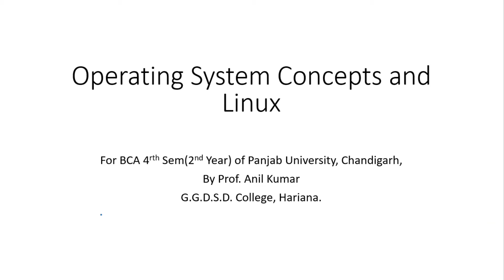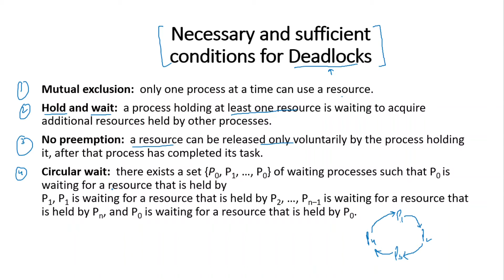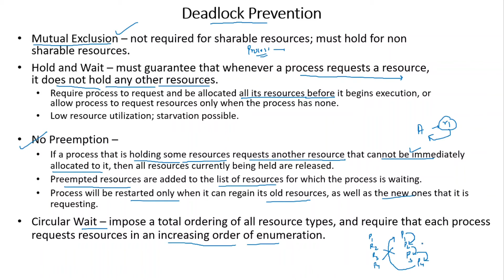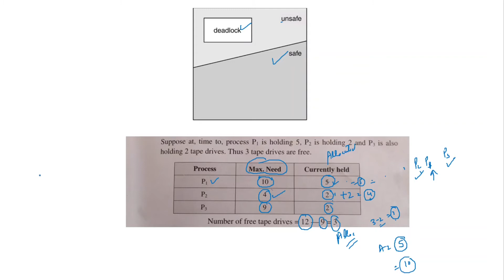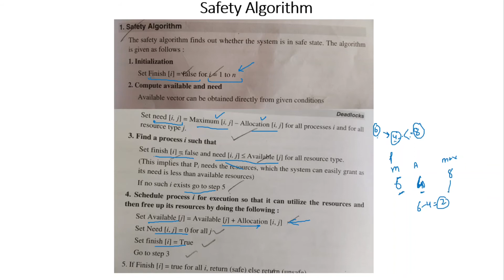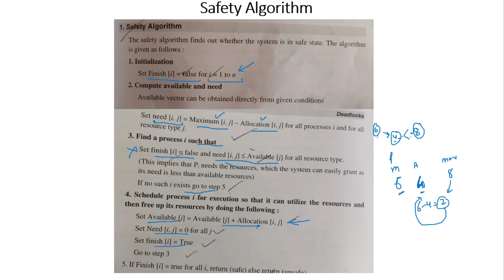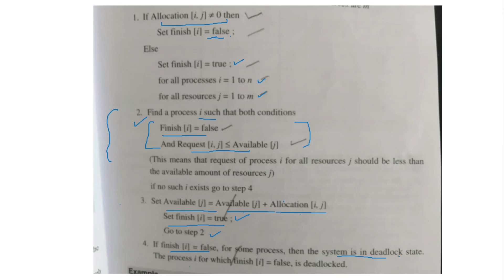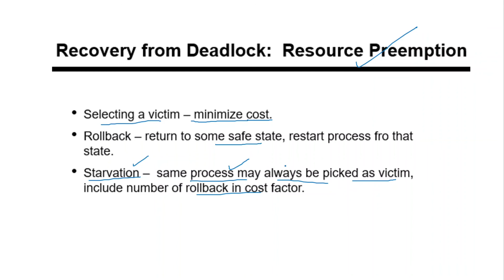(OS Concepts & Linux BCA 4rth Sem) Deadlock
(Operating System Concepts and Linux BCA-16-404 BCA 4rth Sem 2020-21) Deadlock as per Syllabus of BCA 2nd Year (4rth Semester) of Panjab University, Chandigarh for the session 2020-21